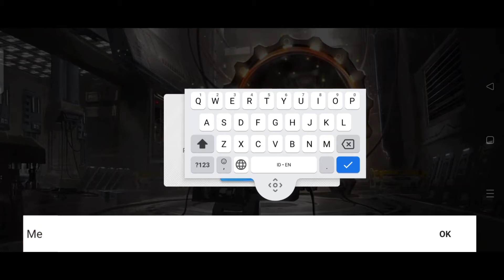Fire Mission (Early Access) - New Android Role Playing Strategy Games Gameplay + APK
Gameplay : 7
Graphic     : 8
Feature     : 7
Control     : 7
Sounds     : 8
Overall Rating : 7

Categories : Role Playing, Strategy
Play Style : Collective Hero, Loot Item, Build Party, Level Up Base, Clear Stage
Battle : Turn Based
Themes : Fantasy
VIP : yes
Size : 935 MB
Battle Control : Semi auto
Sweep : none
Continuous : yes
Energy/Keys : yes
Map : Town, Map Stage
Game Features : Shop, Event, Gachapon
Graphic : 2.5D, 3D
Languages : English
Internet : Online
Platform : Android

App store (Ipad Iphone): -

Feature of the game: Fire Mission (Early Access) - New Android Role Playing Strategy Games Gameplay + APK

Welcome to Fire Mission (Early Access) - New Android Role Playing Strategy Games Gameplay + APK !!

Fire Mission is a popular anime war game combining adventure training and simulation strategies. When human civilization was invaded by the alien technology, people had to resist murderous “Calamity Weapon” under the last shelter. Players are expected to be the supreme commander to recruit the maiden commanders, expand the strength of the military and reconstruct the revenge city. Also, Seek the hope of survival and find the truth of war on the apocalyptic ruins . Gather legions of frenemy to save this battered and broken world together.

Maiden Commander x Steel Tank
Hundreds of maiden commanders and dozens of historical classic combat vehicles in parallel world, from Tiger I, KV2 to Panzer Maus are ready for you. Upgrade technology and map out strategy. Romantic steel rose will fight for you.

Free Cultivation x Battle Tactic
Matching the general skills and optional skills in proper way can create the personalized training plan for your maidens in card game. Matrix and troop can be arranged as your pleases. The exciting strategy world is waiting for you to challenge. Not only do you have the considerable strength, but you also need to be diplomatic so that you can get ahead of the game in the vast map strategy mode.